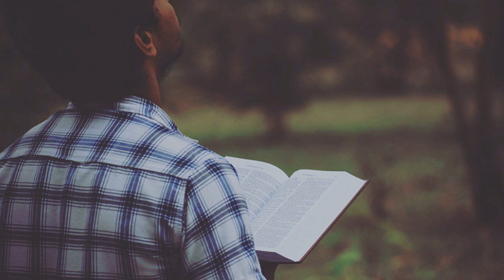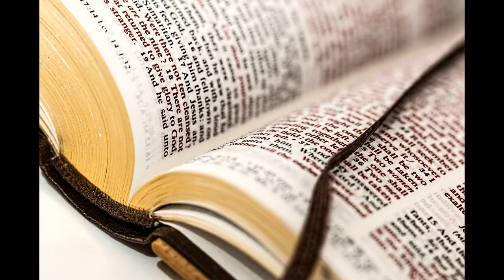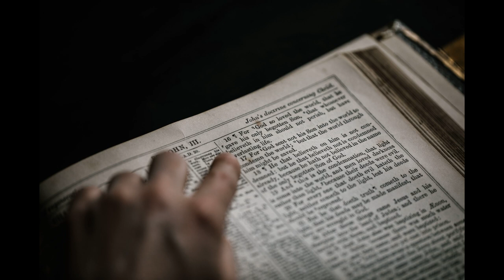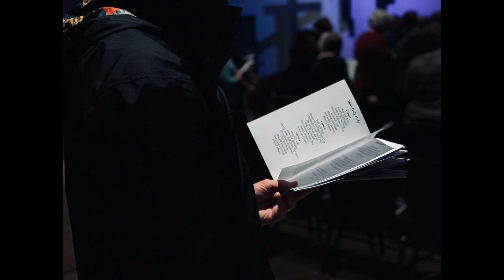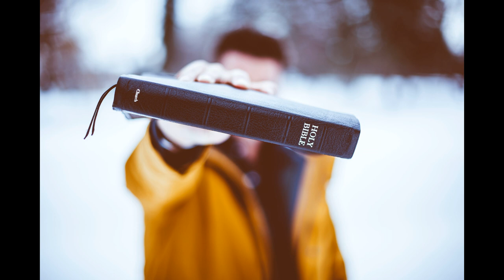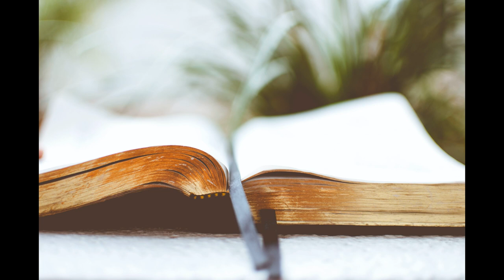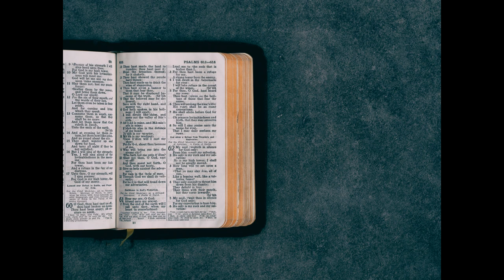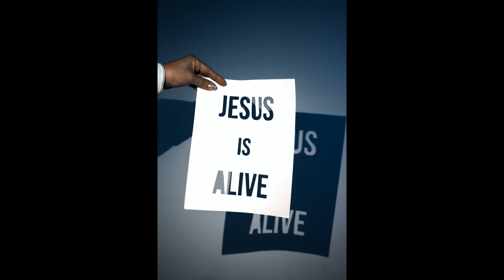153 Miracle Bible Reading Day 21 - Numbers 29~36(153 기적의 성경 통독 21일차 : 민수기 29장~36장)